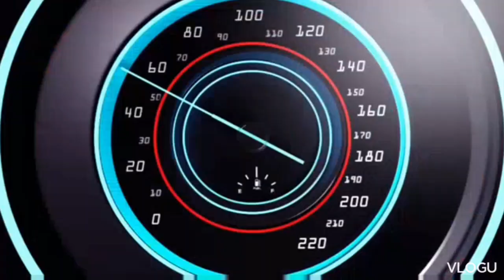ANG GALING ONE OF THE SKIN OF CLIENT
MLBB LMA TV VLOG